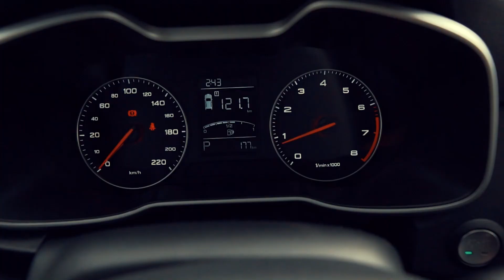Car Achiever - Kevin Ochoa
Heartfelt congratulations to our newest car achiever! 🚘
Watch as we unveil the newest owner of a brand-new MG ZS Alpha, Mr. Kevin Ochoa! 🎥